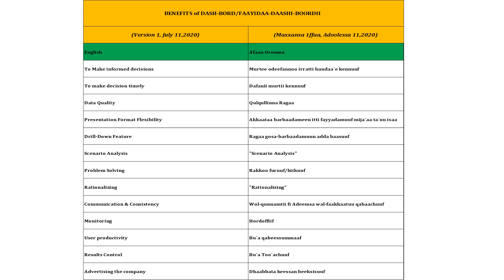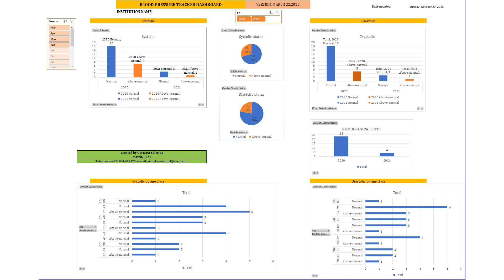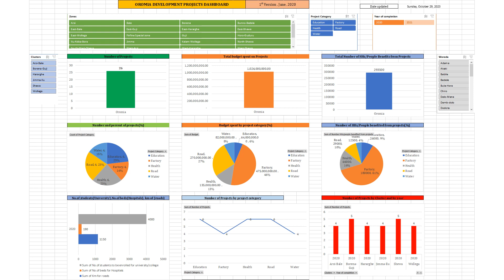Dashboards#Project management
You will get:
- Project Management dashboards
-Business management dashboards
-HR management dashboards
-Blood pressure management dashboards
see detail below.

Other Links

koji
Books/Booklets

Purpose of this channel:
•To modernize data system
•Save time
 •Generate automatic reports
•Reduce cost
•Increase productivity
•To manage project
•To manage Business
 •To learn new skills
To manage your business.
To manage your project.
To manage your work It.
To automate your activity.
To increase your productivity.
Help you to learn new skills.
Help make informed decision.
Project_progress_ by_quarter
Risk management